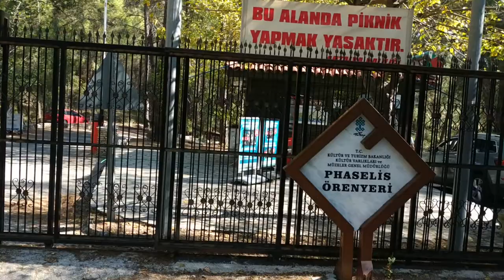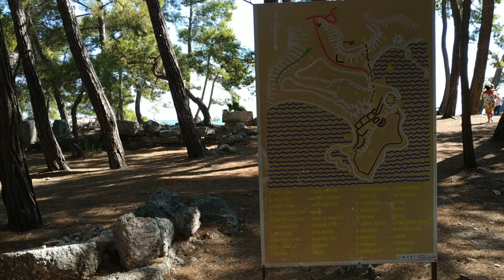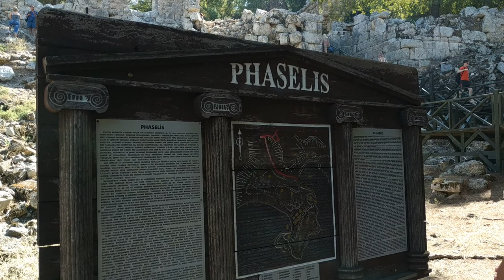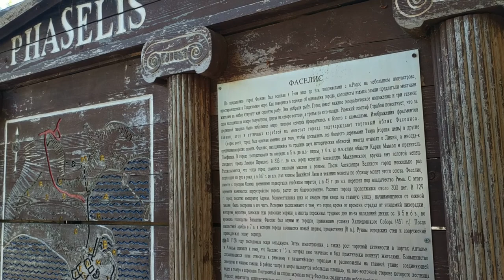Турция.Фазелис. Прогулка по древнему городу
Фазелис в Турции.октябрь 2018.Самостоятельная прогулка по руинам древнего античного города.